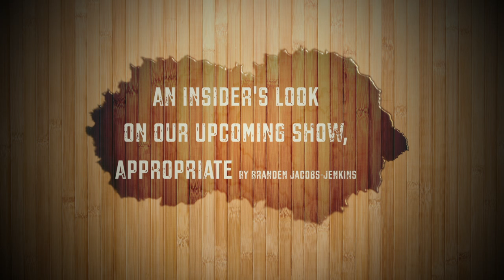Appropriate- Insider's Look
Here is an insider's look at Doane Theatre's production of Appropriate. This incredible production is just days away from opening in the Whitcomb Lee Conservatory. Watch this short video to discover why the cast and production crew are so passionate about breathing life into this relevant new work.

Special thanks to:
Joel Egger- Director
Emily Vokal- Stage Manager
Eric Reiter- Assistant Director and Dramaturg
Sam Woods- Actor, Franz
Jillian Walmer- Film